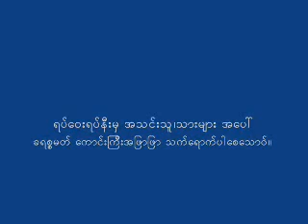BCA Sweet December Celebration Dialogue by Women Department